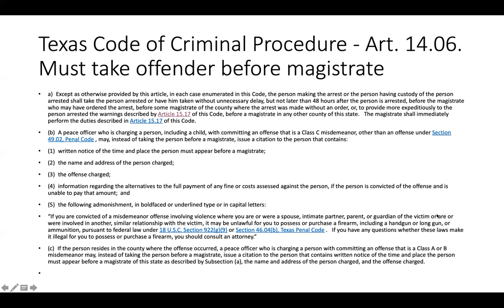Texas Code of Criminal Procedure - Art. 14.06. Must take offender before magistrate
SECURITY GUARD TRAINING OF HOUSTON TEXAS
LICENSE # F01243
LOCATION: